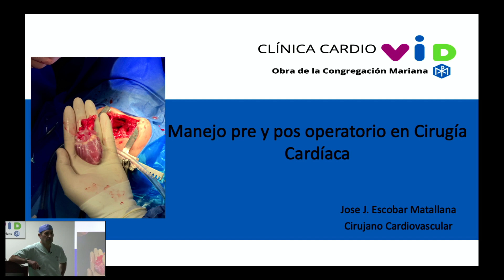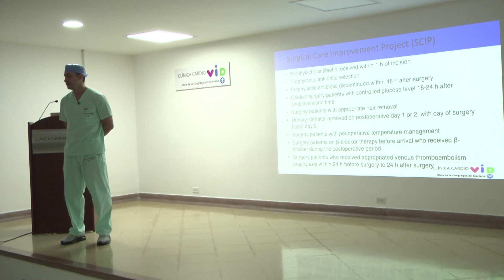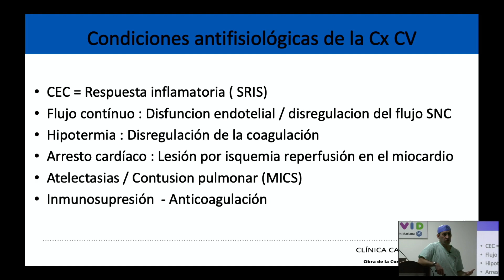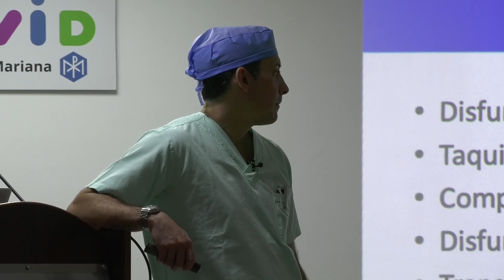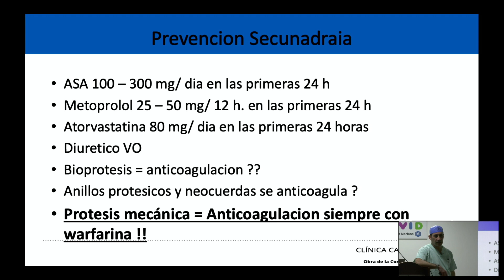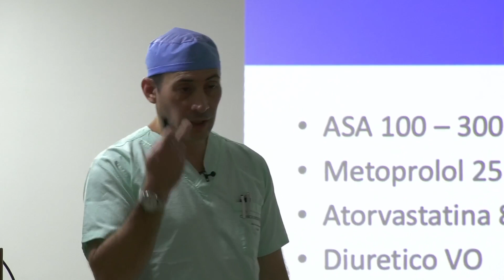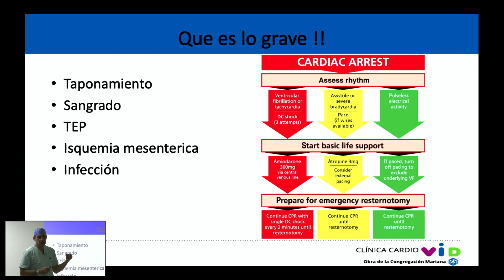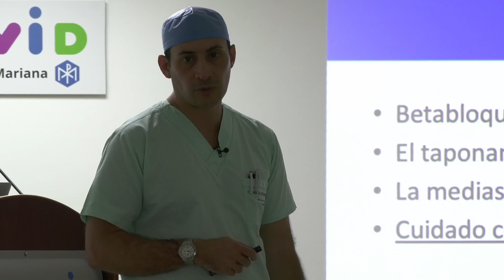Manejo pre y pos operatorio en cirugía cardíaca